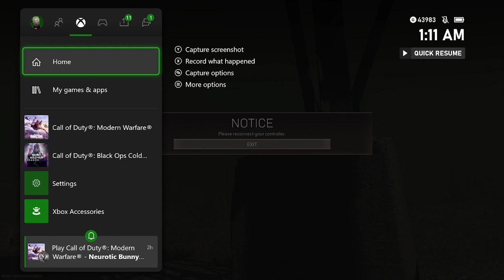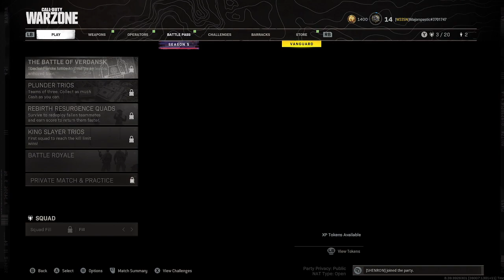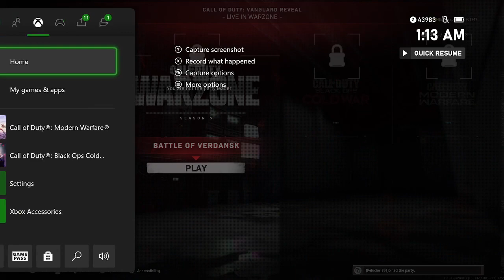Super Smash Bros. Ultimate - Ultimate Battle 10